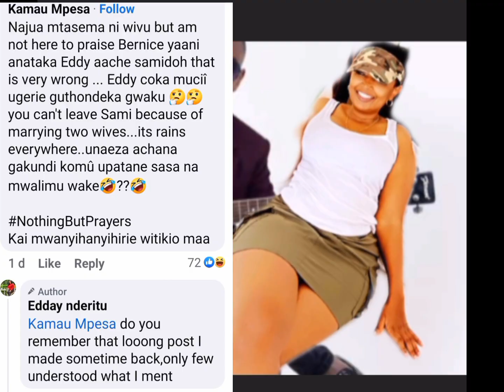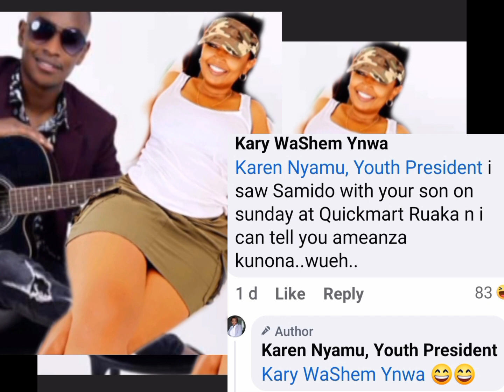SHOCKING😱GICANJAMA KUMÎRA THUTHA WA SAMIDOH GÛTWARA KAREN NYÛMBA ÎRÎA ÎRARÎ MÛCIÎ WA EDDAY😱